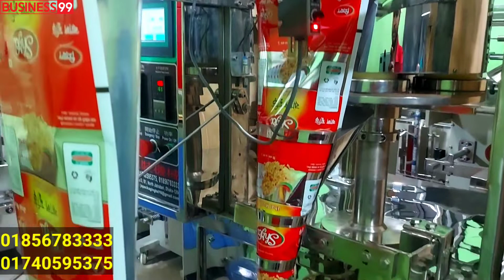প্যাকেজিং মেশিন | Packaging machine price in BD | প্যাকেজিং মেশিনের দাম জানুন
👍যোগাযোগ :
J.S Packaging machineries
52/2/B1,North Jatrabari Dhaka -1204
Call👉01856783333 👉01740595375